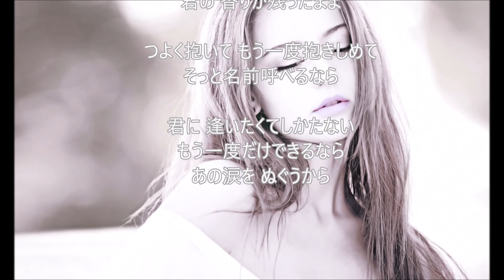逢いたくてしかたない / cover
郷ひろみさんシリーズで、「逢いたくてしかたない」を歌ってみました(^^♪
古い順に、オケがある知っている曲に挑戦中です(^^)
　　　　　　　　　　　　　　　　　　　　　　　　cover（tanto man）
歌：郷ひろみ
作詞：松井五郎  /  作曲：都志見隆

オケは「カラオケ歌っちゃ王」さんより拝借させていただきました。

写真は「pixabay」さんより拝借させていただきました。